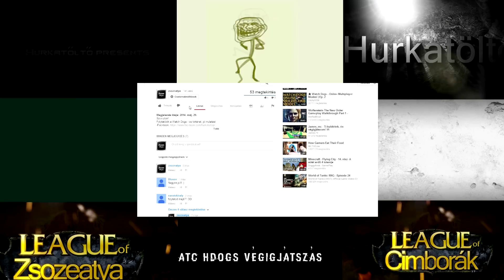Hiányzott Mint Szar A Zsebbe - Amazing Frog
Gépem:
-Proci: i5-4670k + Coolermaster Hyper T4-hűtés
-Alaplap : Gigabyte H87-HD3
-Ram: Kingstone Hyper X tipus khx1600c10d3b1/8g
-Coolermaster Ház
-Microsoft sidewinder x6 billentyűzet
-Xtrust egér

Zsozeatya,Gameplay,Humor,Játék Bemutató,Bemutató,végigjátszás,Zsoze.Zsozé,Zsozé atya